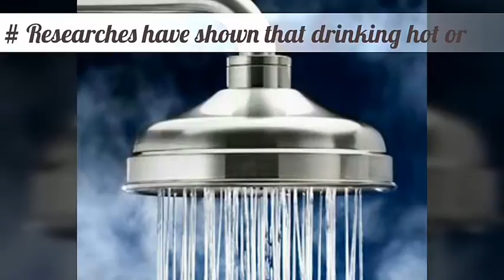Health benefits of warm water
How to Drink Hot Water for Weight Loss | Benefits of Drinking Hot Water for Health & Weight Loss

REsearches have shown that drinking hot water / warm water has some exclusive benefits for your health.

# Aids easy digestion
# REduces your risk of water-borne diseases.
# Helps in weight loss
# Natural remedy for cold, cough and sore throat
# Detoxifies your body
# Drink warm water on empty stomach in the morning
# Enhances blood circulation
# Slow down ageing
# Eases bowel movements

Warm water is very good for burn fat and its really helpful in fat melt.

Weight loss start when body start melting a fat and we all need some heat for body fat melt, some of us do workout and some of us not, but warm water actually burn fat from your entire body.

- Consume method:-

- Start your day with sip sip hot water and than go for fresh.

- Have hot water after your lunch, not after your dinner.

Because if you drink water after your dinner than there might be a chance you will not e able to sleep, because hot water create heat in the body.